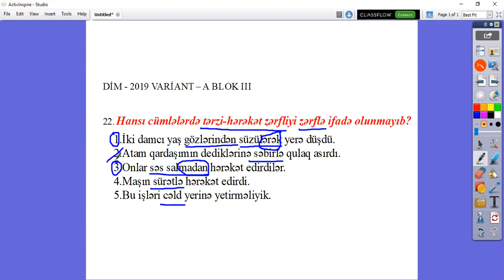DİM 2019 | Qəbul İmtahanı - III Blok - Variant A (Sual 22 )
Bu videoda  2019  III Blok üzrə  qəbul imtahanında düşən Azərbaycan dili suallarının izahı verilib.